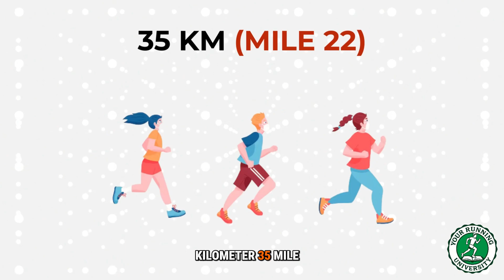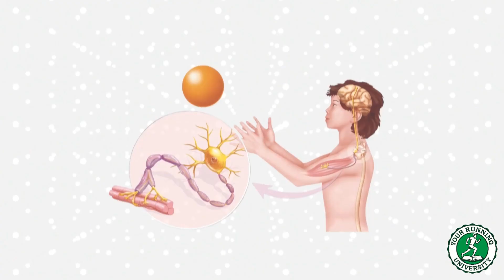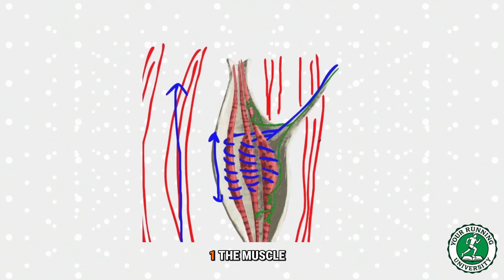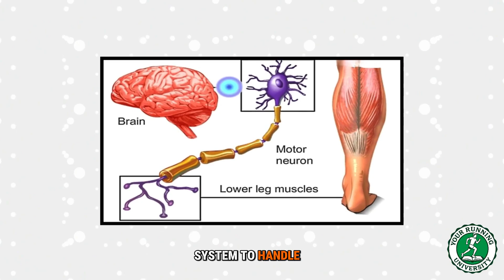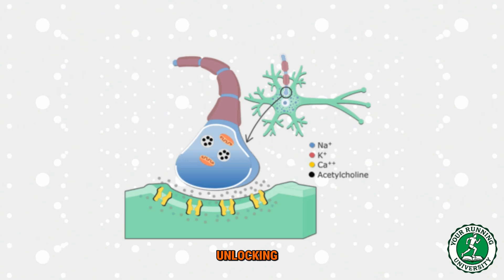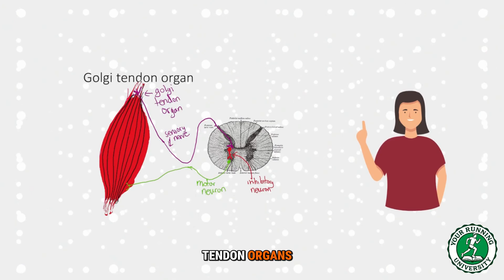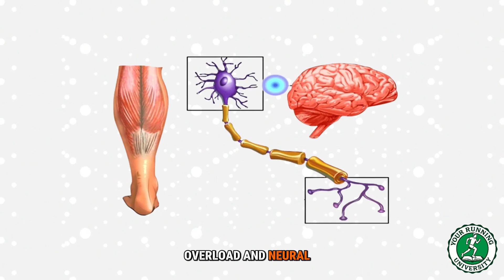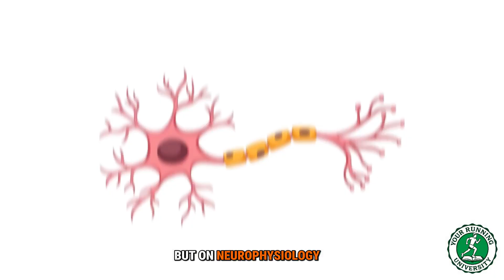Muscle Cramps: Why Bananas and Magnesium WON'T Save You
Description:
Do you cramp in races? It's NOT dehydration. It's a "Nervous System Short Circuit." Learn the scientific truth (Altered Neuromuscular Control) and why "Pickle Juice" is the only thing that works instantly.

[ VIDEO CHAPTERS ]
0:00 - The Moment You Lock Up (Hook)
1:51 - The Dehydration Myth (The Swimmer Proof)
3:16 - The REAL Cause: Gas Pedal vs. Brake Pedal
5:34 - The "Emergency Reset": Why Pickle Juice Works
7:57 - Solution 1: Specificity & Tempo
8:57 - Solution 2: Plyometrics & Strength 1
9:38 - Race Strategy: The Pacing Cure
11:18 - Stop Guessing (CTA)